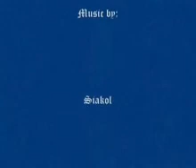DDM Company Outing (2nd Shift)-June 20, 2009